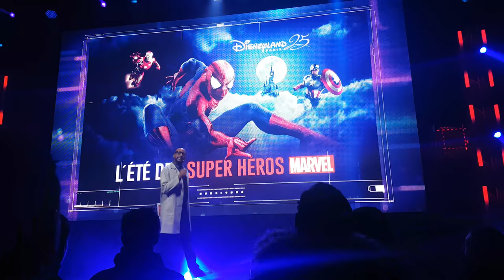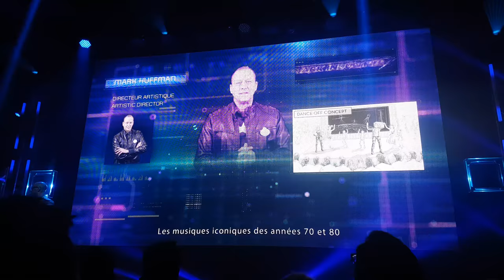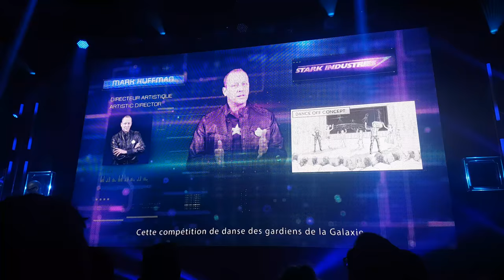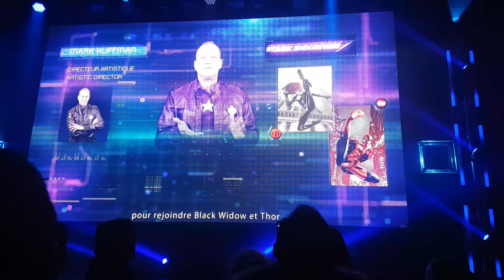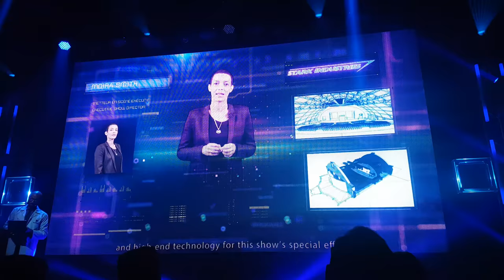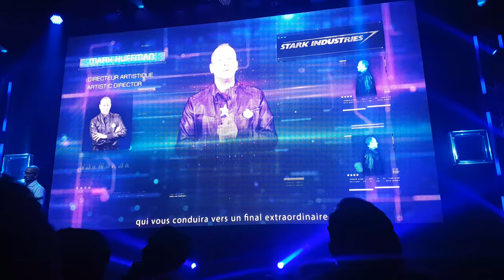2018 03 23 Avant premiere la saison des super Heros